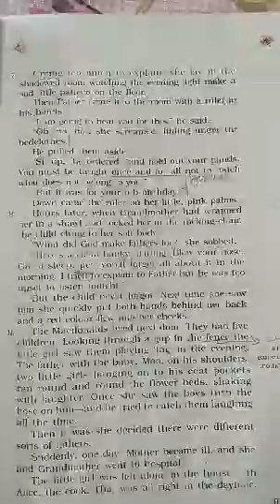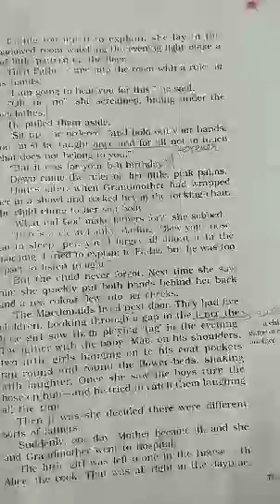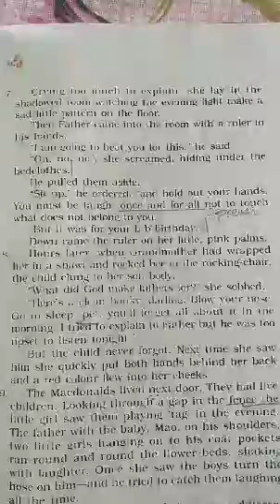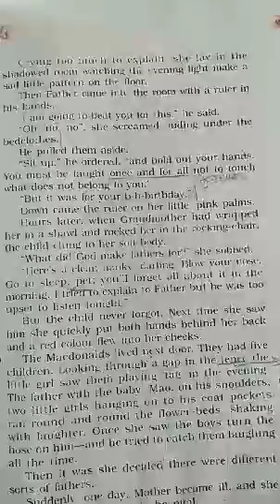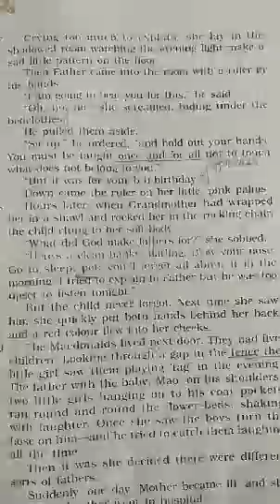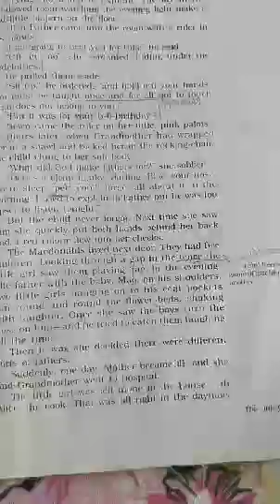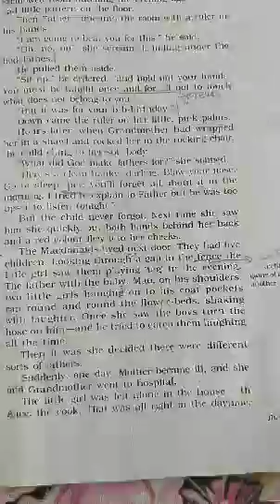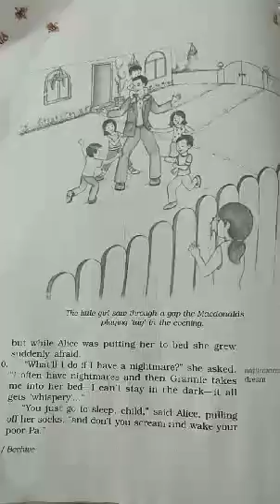Class-9 ALittle Girl, Part-3